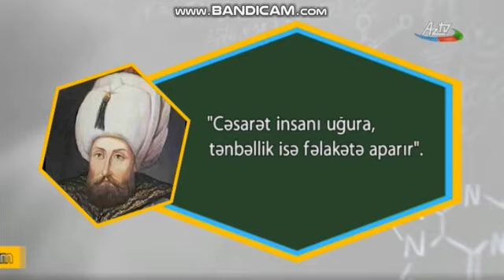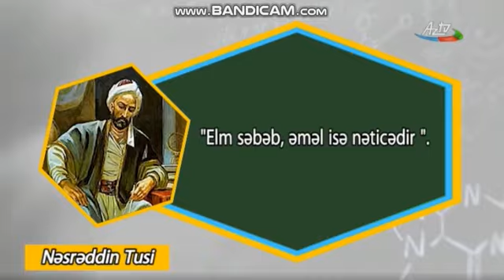Uşaq Gənclər İnkişaf Mərkəzi - 18.07.2019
Uşaq Gənclər İnkişaf Mərkəzi - 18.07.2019 | 2 ci Hisse